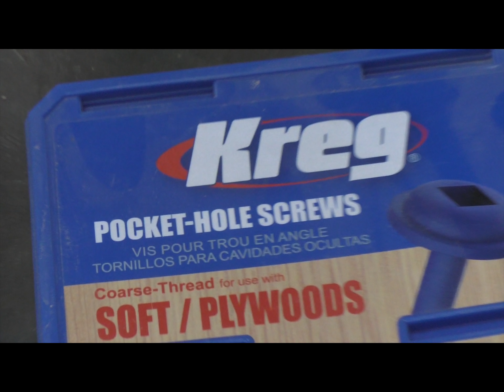Новый портал камина !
Видеоролик снят в столярной_мастерской_БУК которая находится в городе Лебедин . Мастерская существует в нынешнем виде и на этом месте с 1999 года . Часть зданий были изначально построены как столярная мастерская в 1975 году , специализировались по изготовлению окон и дверей для нашего района . Еще больше помещений мы построили после приобретения этих мастерских в личную собственность , в них сейчас находятся мебельный и погонажный цеха .
Существуем мы в статусе индивидуальных предпринимателей , являемся семейным_предприятием по выпуску резных_декоров и#дизайнерской_мебели .

The video was shot in Columnar_masterskaya_BUK which is located in # Swan. The workshop has existed in its present form and at this place since 1999. Some of the buildings were originally built as a carpentry workshop in 1975, specialized in the manufacture of windows and # doors for our area. After we acquired these workshops in personal ownership, we built even more premises; now they have furniture and molding workshops.
We exist in the status of individual entrepreneurs, we are a family_enterprise for the production of carved decorators and designer_furniture.